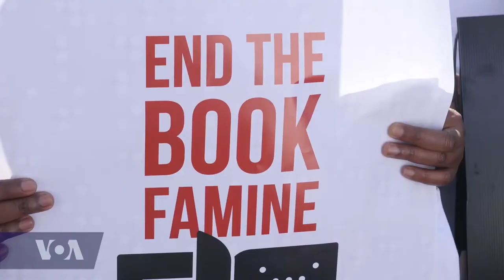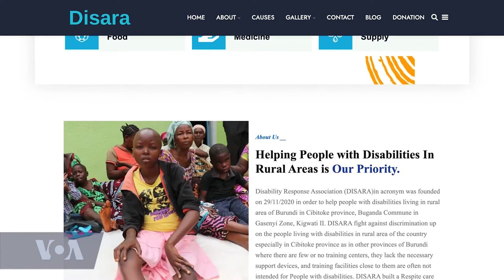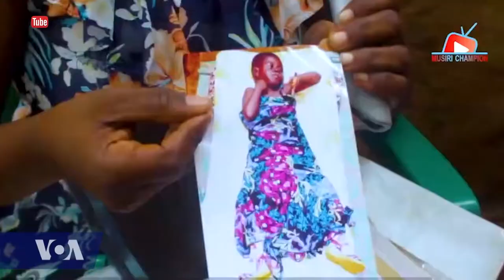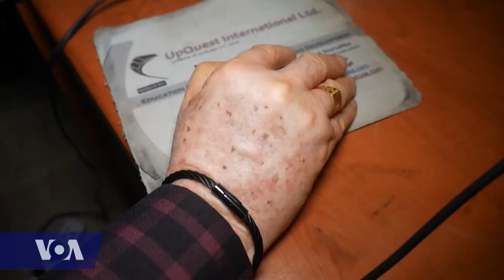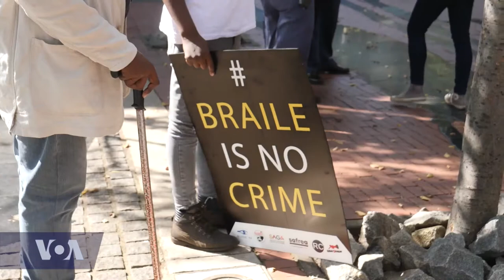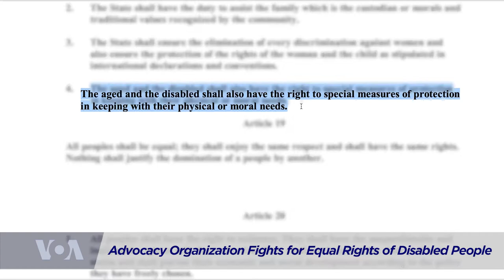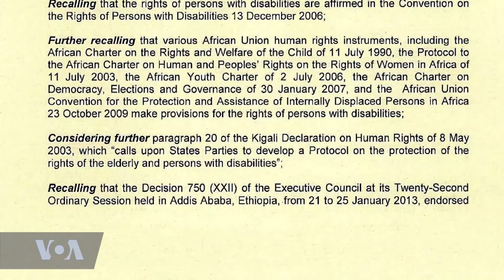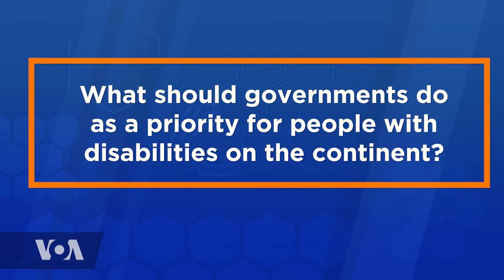VOA Our Voices 421: What Disability? Excelling Beyond Limitations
"What disability?" asks those who are often referred to as “the disabled". As we often do here on Our Voices, this week, we learn resilience from the lives of those born or living with certain physical limitations and challenges. We look at what they are doing to overcome them, while also doing extraordinary things, in and for their communities. We’ll also look at how legislation could translate into a life-or-death sentence.